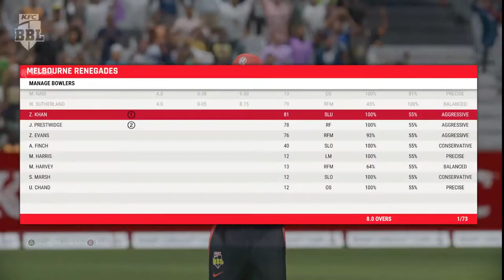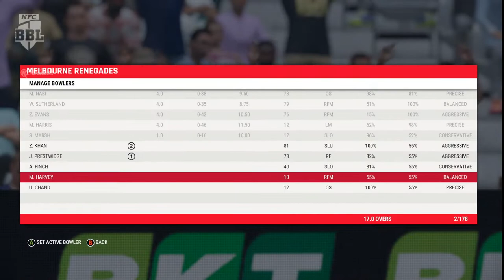MELBOURNE RENEGADES VS HOBART HURRICANES | Big Bash League | Cricket 22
With the Big Bash finally being included in Cricket 22, I play a T20 game, filled with the POWER SURGE and everything to see how it plays on the new game!